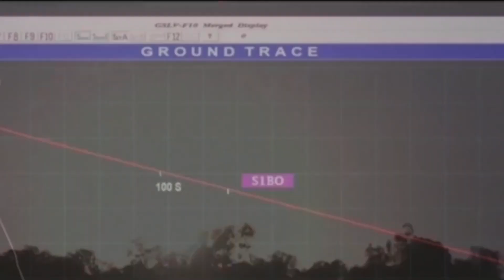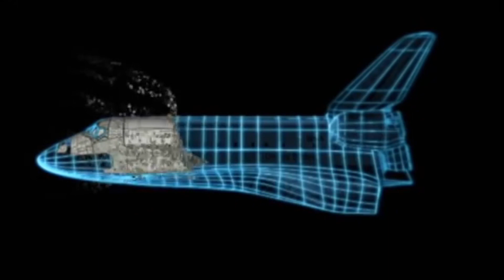Disastrous Space Launches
Space Shuttle Columbia disaster and Space Shuttle Challenger disaster are the biggest space accidents ever recorded at this moment. Challenger crew included also a teacher who was part of the Teacher in Space Project (TISP). Since these tragedies happened, many changes have been made by NASA and other space agencies in order to make sure that space shuttles and crew members are safer.

★List:
0:00 Intro
0:15 Indian ISRO Failure
1:00 Japanese Momo-F5 Failure
1:45 Chinese I-Space Hyperbola-1 Failure
2:23 Columbia Space Shuttle Disaster
3:23 Challenger Space Shuttle Disaster
4:44 Outro